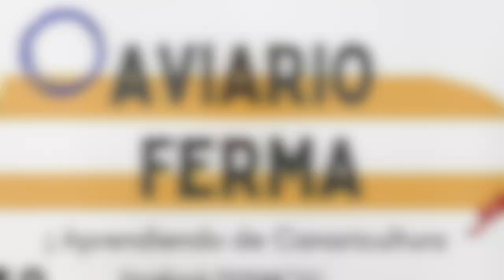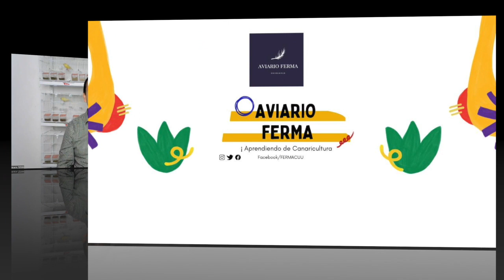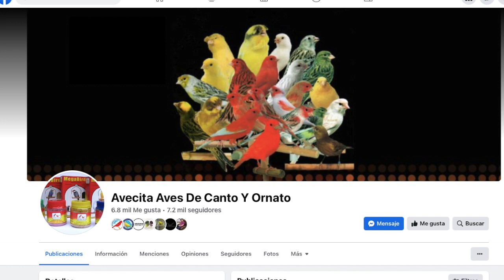Canarios Importación Aviario Avecita Dr. José Rosas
UNIRSE
👉Aviario FERMA

 “Platicando entre amigos de Canaricultura” con el propósito de conocer sobre el canario negro .

Esté estreno lo llevaremos acabo platicando sobre su experiencia de “ Dr. José Rosas”

Estreno de programa el 20 de Octubre del 2022 a las 21 hrs centro y 20 hrs Chihuahua

Bienvenidos a “Canal de Aviario FERMA”

🎥 Escenas de vídeo se grabaron en el Aviario FERMA en Vivo

🥈  INFORMACIÓN SOBRE DERECHOS DE AUTOR:UNIRSE